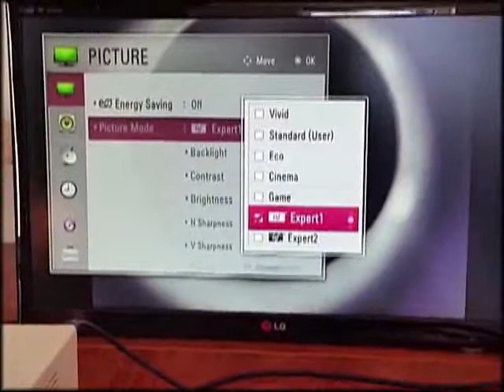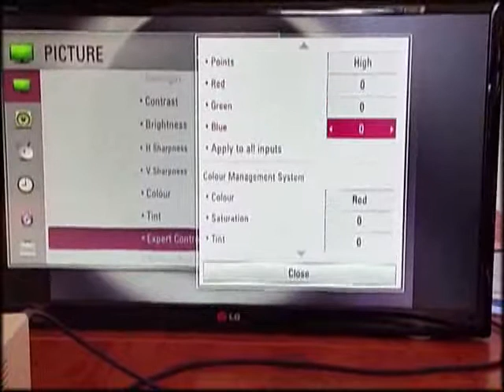wideo rektoskop regulacja ostrosci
Pokaz regulacji wideo wideorektoskopu: siła światła, focus, monitor (kolory)
Regulation of videorectoscope set: light intensity, focus on camera, monitor (colors)